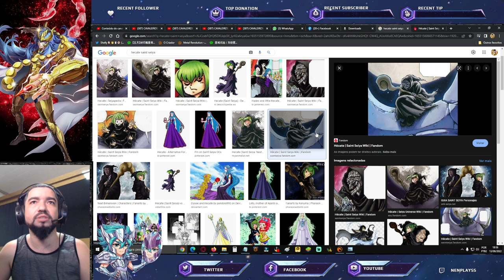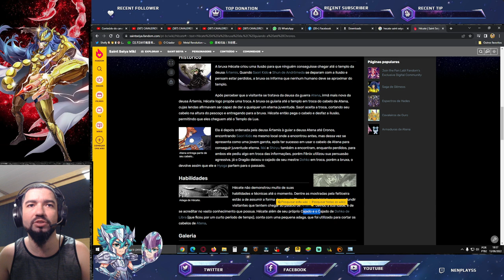História Hecate e o Que Esperar Dela em Saint Seiya Awakening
Confira nesse vídeo a história da Hécate, a bruxa que especulo que seja o próximo lançamento de carta em Saint Seiya Awakening.